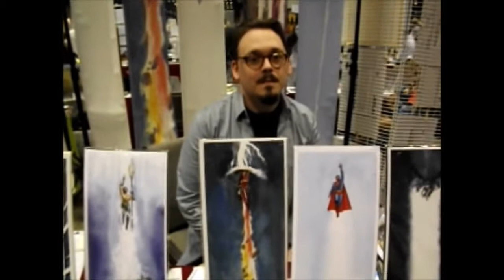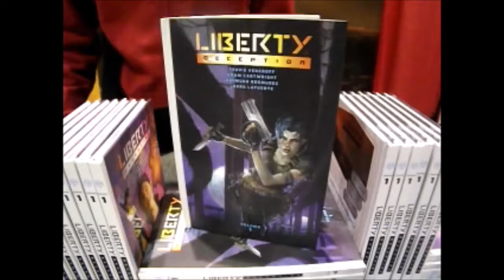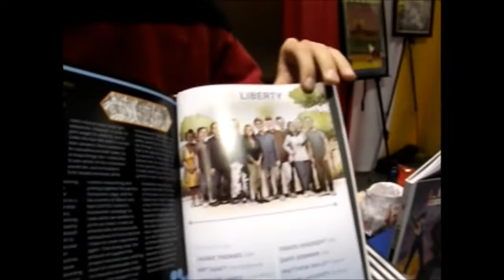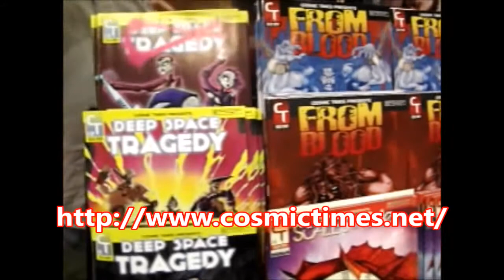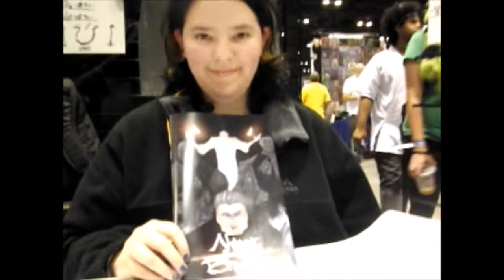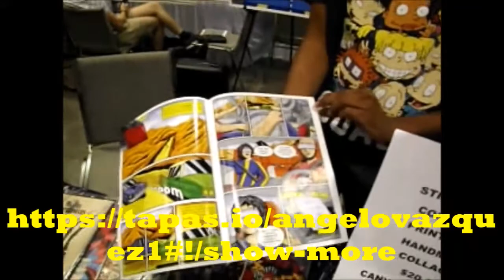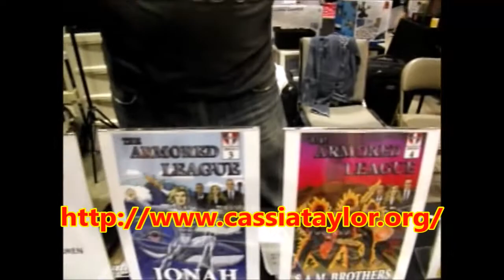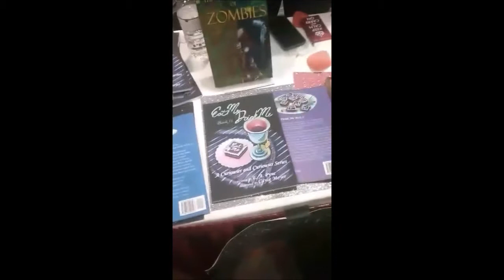BEST OF MEGACON INDEPENDENT ARTISTS & COMIC BOOK CREATORS TALK ABOUT THEIR CREATIONS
Interviewing The Independent artists and comic book collectors at Orlando Mega Con 2017. Some good people with passion for their projects.

on.com/

Stressed Out
dios

gears

abbazia.html

ez1#!/show-more

Secret Garden Of Zombies

Wednesday :  New book and Back Issue Haul videos.
Just showing off every new book released, as well as the back issues I was able to find on ebay , in the comic shop , or at garage sales.

Thursday :  I love comics
A celebration of why I love or a series or issue I love in comic books

Friday : Having fun with Superhero Movies and Or Video Games

Saturday : Marvel Vs. DC
summarizing the comics that came out the last week , to see who really rules the roost.

Sunday : Free Play.
Could be another video made for an established topic, or a new idea.

Monday : If I wrote
A re-imagining of established characters , plot points , stories or movies.

Tuesday : Career In Comic Book Covers
 Take a character, a team or an artist and show every or close to every comic book cover they are on or worked on.